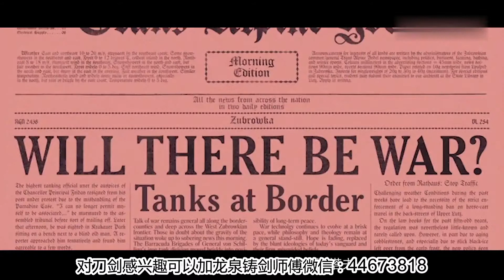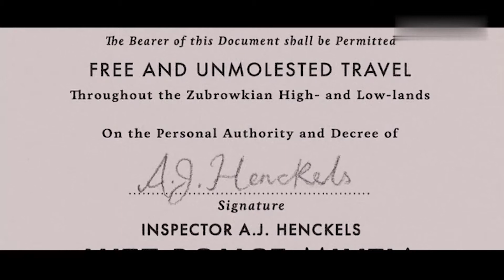高龄老头继承贵妇全部遗产，结果保护下属被射杀，下属成最大赢家